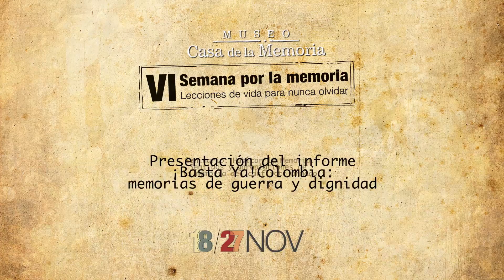Semana por la Memoria 2013